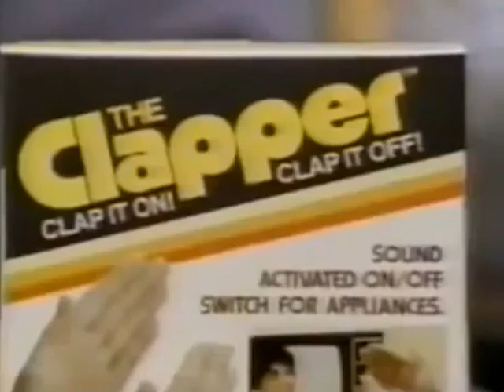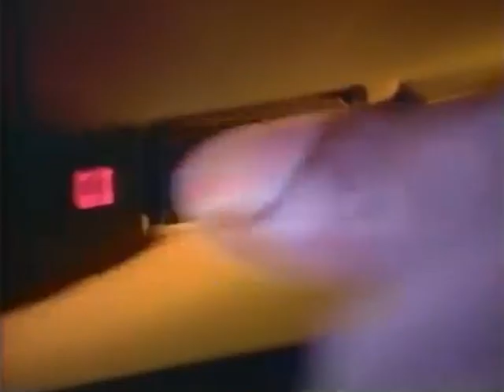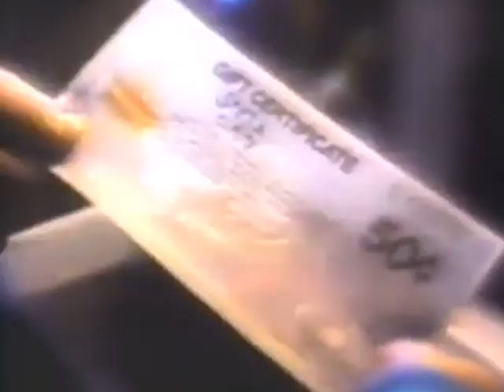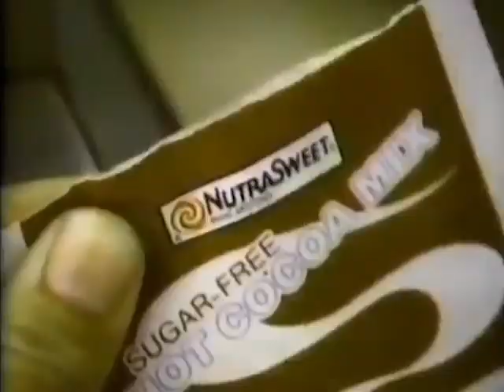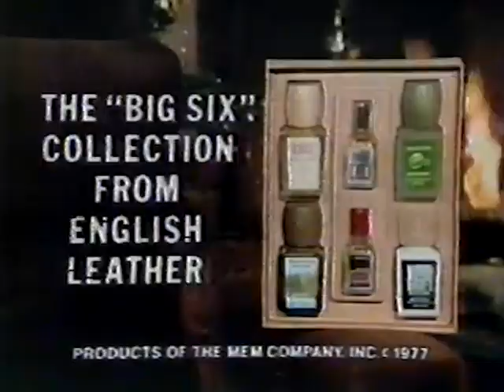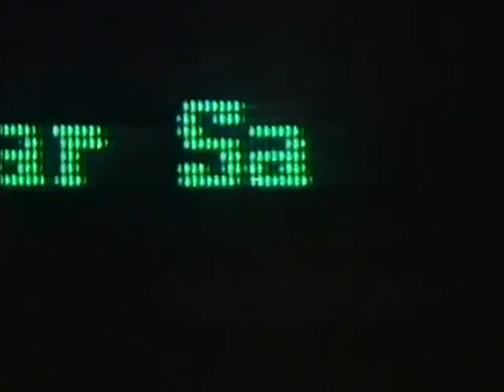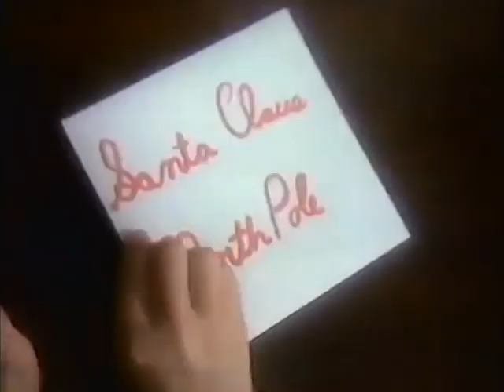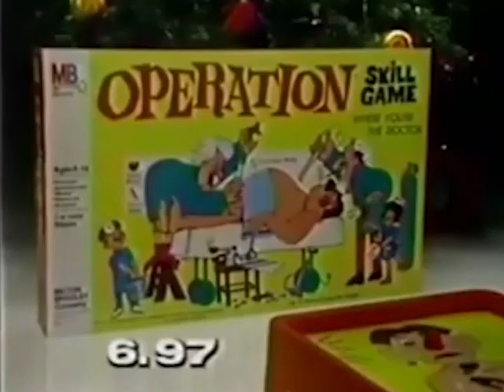Christmas 198X: Synthwave Mix with 80's Christmas Commercials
An hour of old Christmas commercials and TV specials from the 80's, set to Christmas-themed synthwave songs.  Support the artists, each credited below!
Merry Christmas!

SONG LIST
00:00 "Merry Christmas Mr. Lawrence (Under The Mirrored Mistletoe Mix)" - Holy Ghost! & Classixx
06:15 "Crashmas Present" - Batch Sound
12:59 "Here Comes Syntha" - Plaisance
17:54 "Xmas in Rio" - iamMANOLIS
22:14 "Yuletide '88" - Bart Graft
26:44 "Flying Home for Christmas" - Street Cleaner
31:04 "Mistletoe Fantasies" - Timecop1983
35:17 "You (For Christmas)" - Diamond Field
40:02 "What Does Christmas Mean to You" - Phaserland
42:58 "CUSAXMAS" - CUSAX
47:40 "LastクリスマスXMAS " - NETVERK
51:04 "Carol of the Bells" - Dance with the Dead
52:38 "Christmas Night" - Jock Box
56:39 "Merry Christmas Mr. Lawrence (Fireside Version)" - Holy Ghost! & Classixx